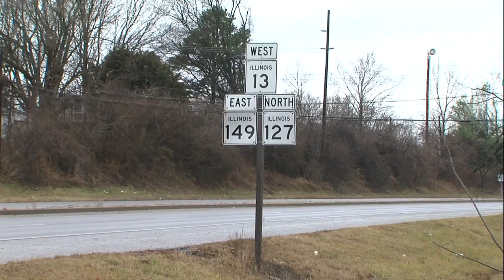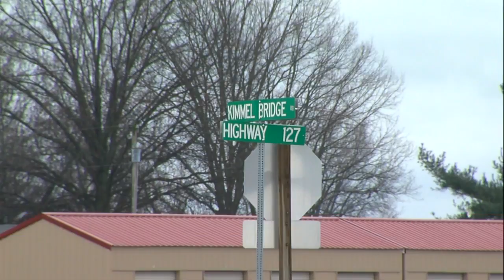SW Connector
upLynk Clip